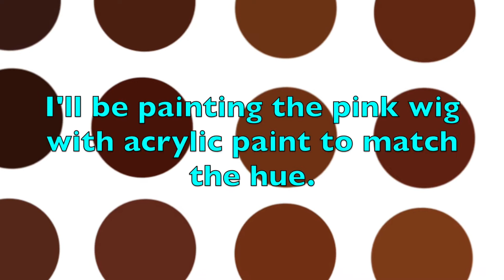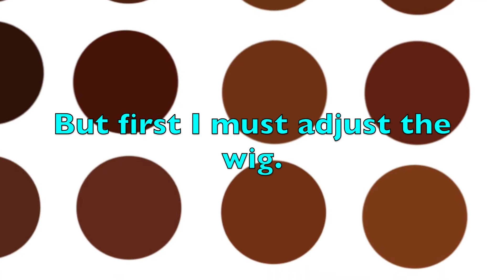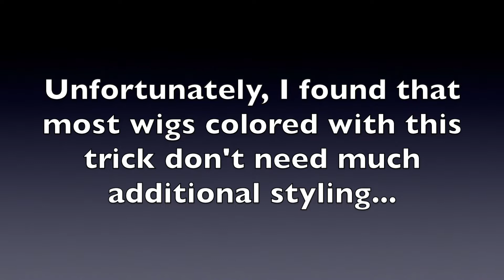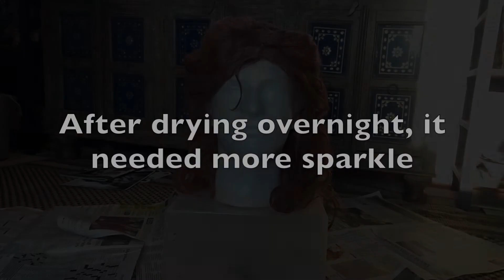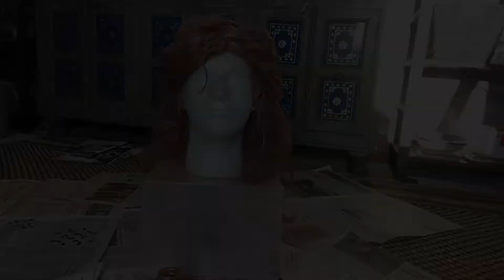Disney Beauty and the Beast - Prince Adam Cosplay Wig Tutorial - Acrylic Paint Wig Dye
Turning a $7 pink Halloween wig into the hair for Belle's Prince.

It's difficult to list the materials in this project as there was something of a slapdash "whatever works" about it. Not to mention numerous trips to the store as I kept running out of stuff, and didn't always buy identical items.

Major products used are a Hyde and Eek Boutique wig, acrylic paints in burnt sienna, burnt umber, white, yellow ochre, light brown (mixed variously), Got 2b Glued styling glue, Pearlex powder in bronze, Lumiere paint in bronze,  thread, hot glue, and the finished wig was hit with setting spray to keep it in place.

If you're a stickler about matching an exact color, this is the way to go despite the styling difficulties. The shimmer powder was added with the intention of making the prince look more "magical" but it actually enhanced the realism of the painted hair dramatically, by making it shine like natural human hair.

Check out how my studio looked after using all that glittery Pearlex powder on the wig